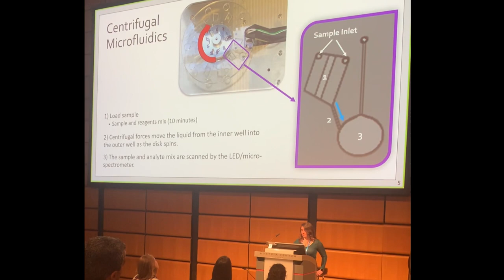Vienna and EGU Vlog 2023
I had the amazing opportunity to present at the European Geosciences Union General Assembly back in April. Not only did I get to attend great talks and meet some new people, but I got to see and experience a beautiful and historic city. This vlog is a brief summary of my trip. I hope you enjoy!

Patrick Lentz: Ke$ha – Die Young acoustic cover